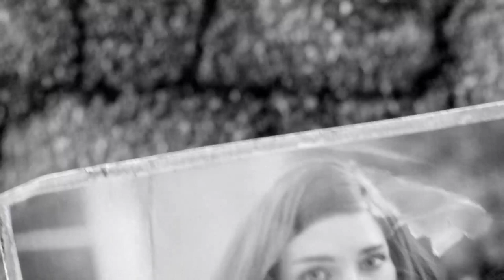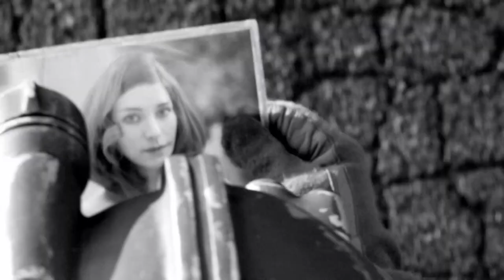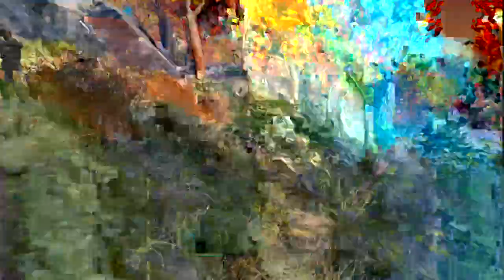Fallout 4 #001 Lets get started.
Beginning my letsplay series for Fallout 4.